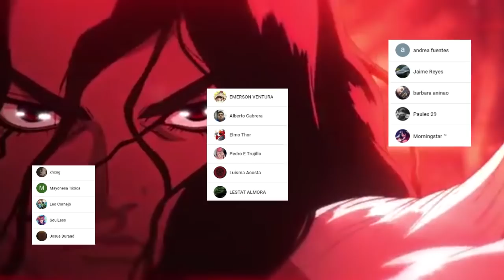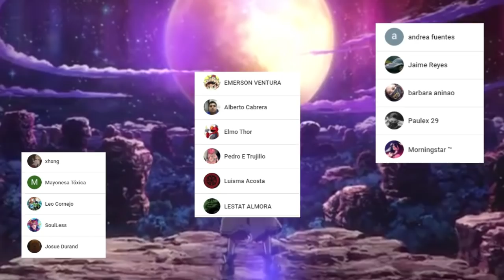SENKU Humilla a STANLEY 😎 El ESCAPE Perfecto !!! DR STONE 175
HOLA AMIGOS LES TRAEMOS UN NUEVO VÍDEO ESTA VEZ LA REVIEW DEL MANGA 175 DE DR STONE, DONDE VIMOS INCREÍBLES MOMENTOS SOBRE TODO LA CREACIÓN DE LA MOTOCICLETA, DÉJENME SU OPINIÓN EN LOS COMENTARIOS.

Usa estos códigos de promoción:

Extra 5% Order Over $49, Code: Anime
Extra 7% Order Over $79, Code: Senpai
Extra 10% Order Over $99, Code: Daisuki